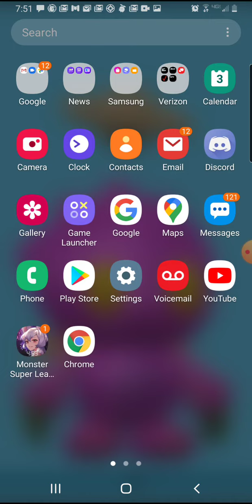What i look like if I was anime?